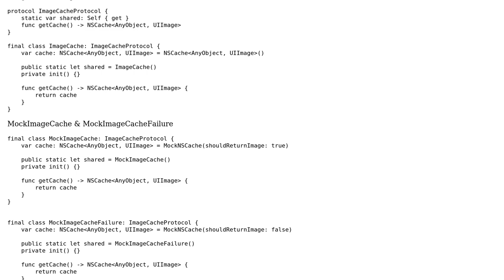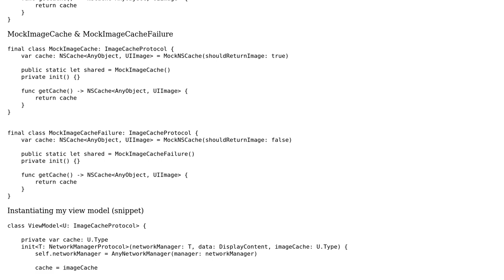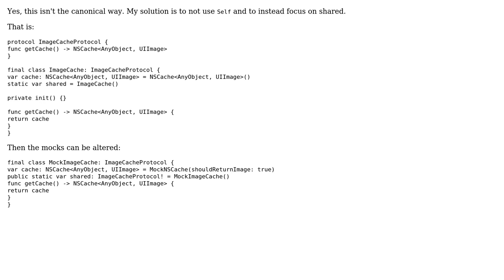Swift NSCache Singleton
With thanks & praise to God, and with thanks to the many people who have made this project possible! You are responsible for your own actions.